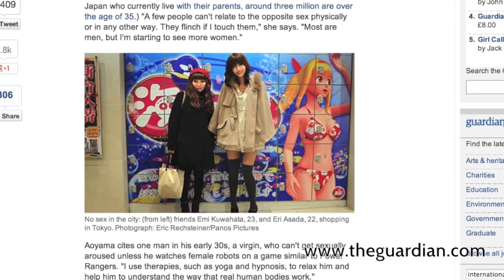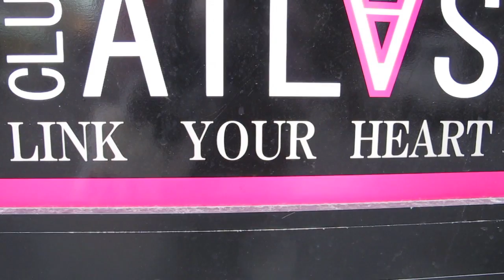TÓQUIO - Os serviços para os solitários no Japão | Sem Fio.tv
Em Tóquio existem muitas pessoas que vivem sozinhas, por isso foram criados diversos serviços criados especialmente para os solitários. Descubra com a Piti a curiosa oferta que existe para atender a esse público!

Parceria:
Brasileiros no Japão